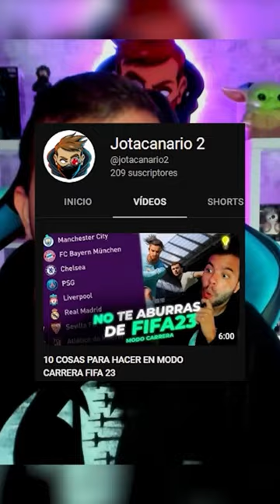10 COSAS PARA HACER EN MODO CARRERA FIFA 23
10 COSAS PARA HACER EN MODO CARRERA FIFA 23